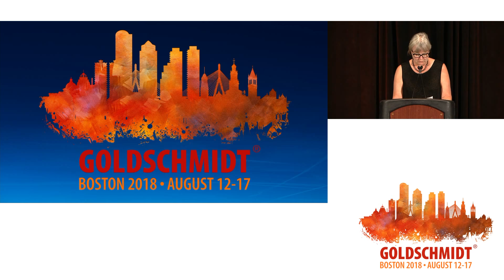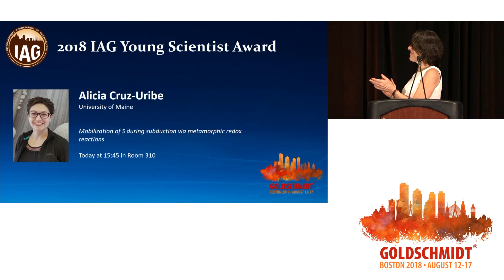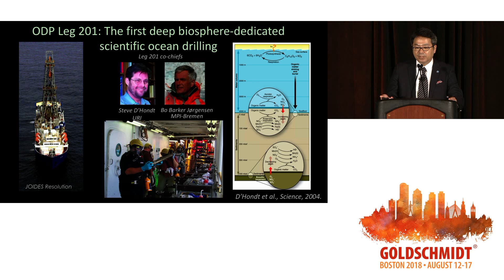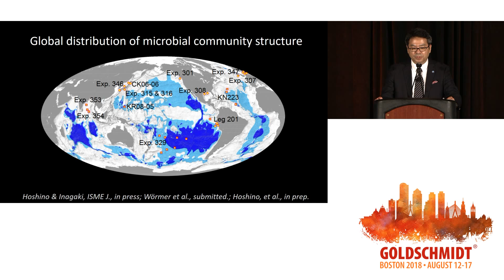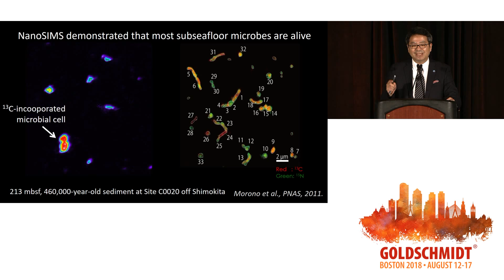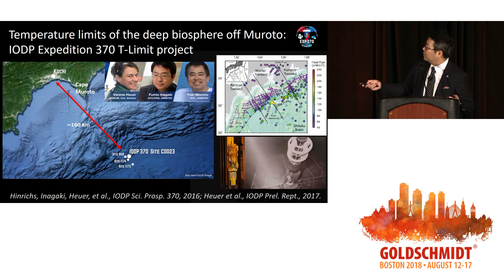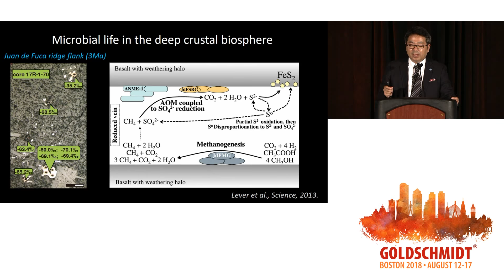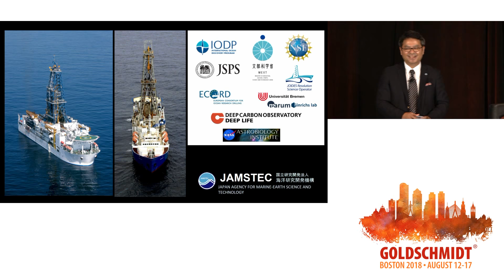Goldschmidt 2018 Thursday plenary: Fumio Inagaki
Exploring Deep Microbial Life In The Planetary Interior: What Are The Limits of Habitability?